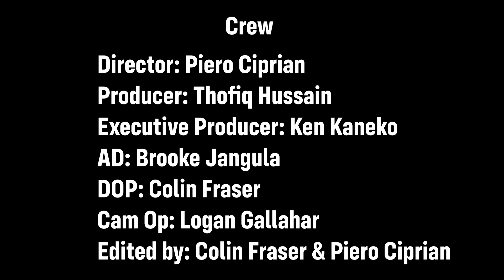Euphoria Films - Burnaby Public Library